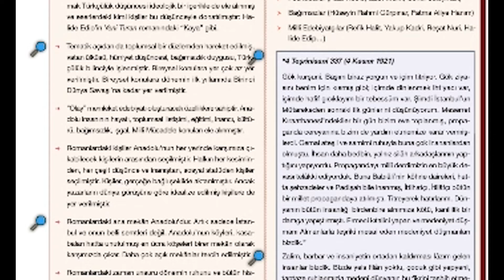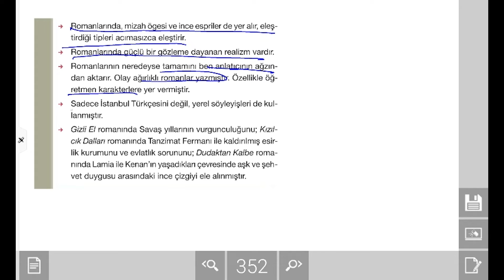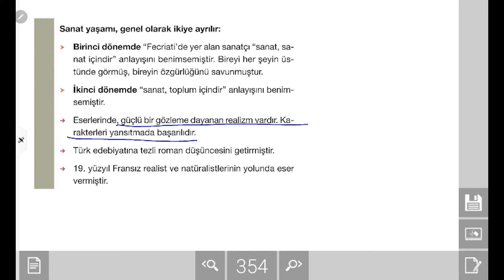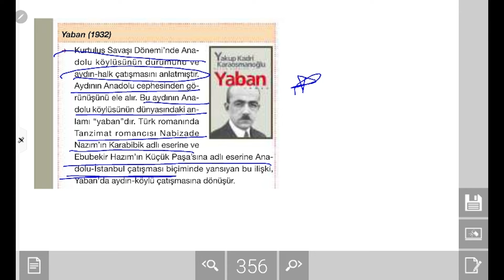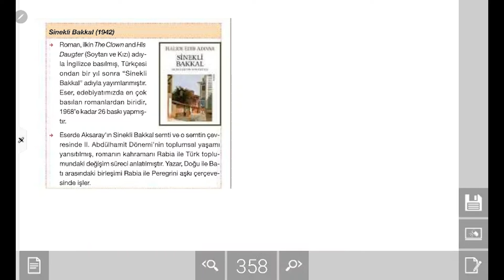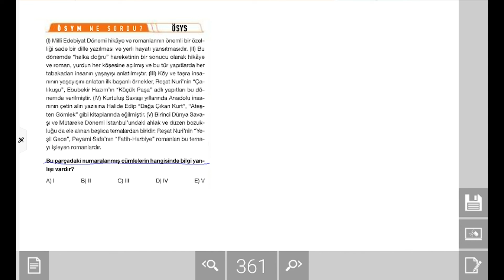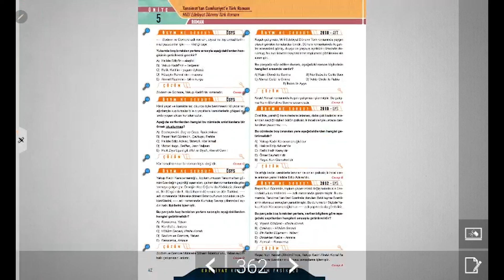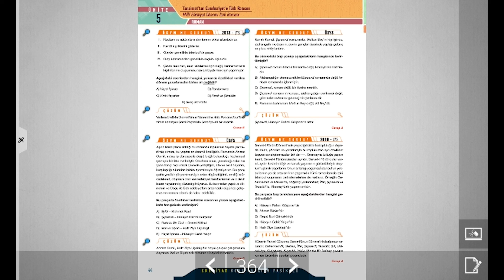AYT Edebiyat Konu Anlatım Videoları - Milli Edebiyat Dönemi Türk Romanı